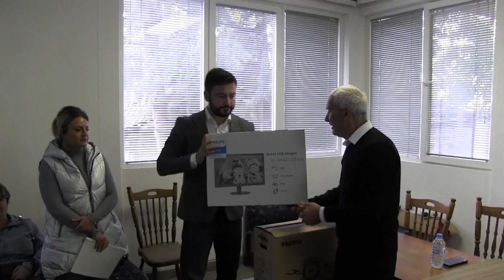Светски ден на белиот стап - приказната на Горан и Ливанта покажува хумано општество само на хартија